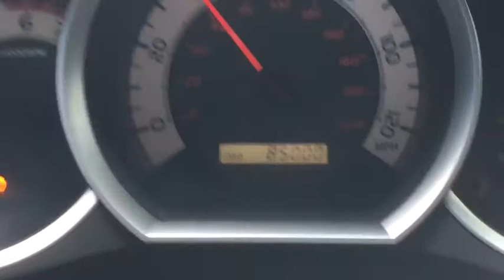4th of July Vlog | Day in the Life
Experience our 4th of July, right here on the YouTube.